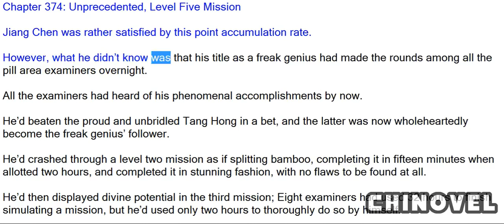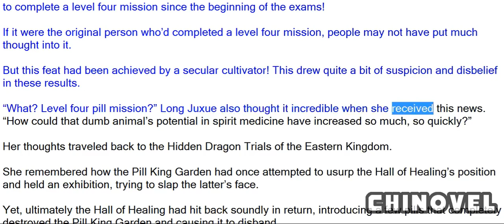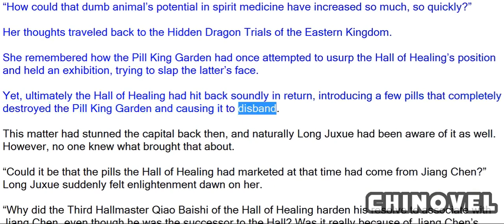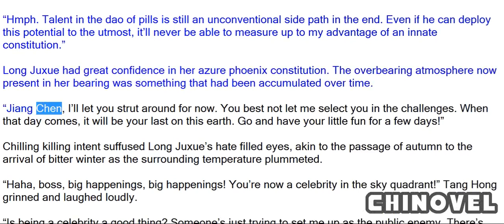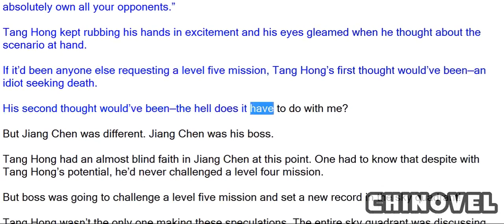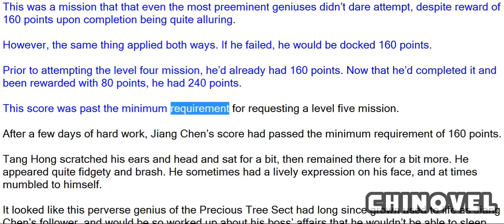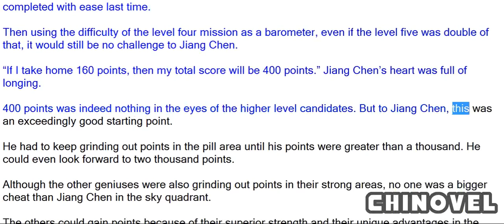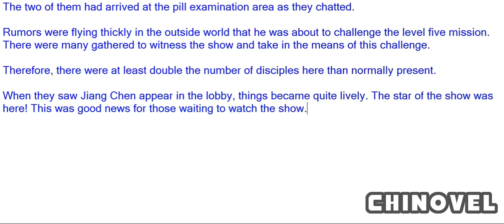Sovereign Of The Three Realms, Chapter 374 Unprecedented, Level Five Mission